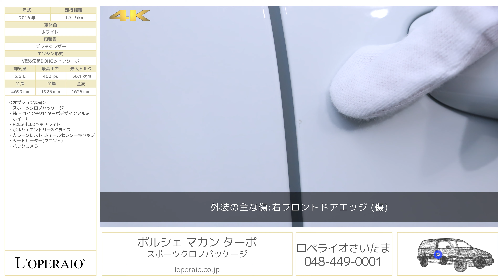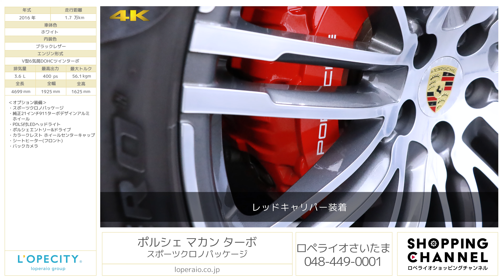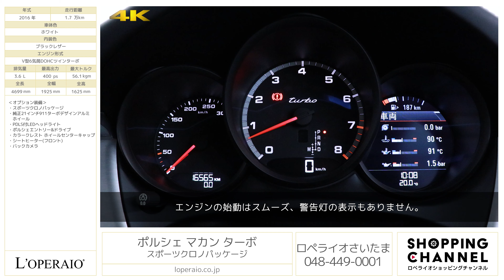ポルシェ マカン ターボ スポーツクロノパッケージ 2016年式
ホワイト/ブラックレザー、フロア7AT(PDK)、右ハンドル、ディーラー車、純正21インチ911ターボデザインアルミホイール

大人気のマカン ターボがさいたま店に入庫致しました。マカンのトップモデル「ターボ」に相応しい、豪華な専用装備と圧倒的な走行性能を誇る1台です。マストオプションの「スポーツクロノPKG」や純正21インチ911ターボデザインアルミホイール、LEDヘッドライトなどポイントを抑えたオプションを装備されています。
近年のSUV人気を象徴するマカン！SUVでありながらキビキビとした走りをお楽しみ頂けるお車ですので、ワインディングや高速走行時には、そのポテンシャルを充分に発揮してくれる事でしょう。普段のお出かけもきっちりこなすスポーツカーを是非ご検討下さい！

・純正21インチ911ターボデザインアルミホイール
・PDLS付LEDヘッドライト
・ポルシェエントリー＆ドライブ
・カラークレスト ホイールセンターキャップ

‹マカンターボ専用装備›
・ターボ専用フロントバンパー
・ボディ同色サイドブレード
・19インチアルミホイール（オプションにて変更済み）
・PASM
・拡張メモリー機能付18way電動調節機能アダプティブスポーツシート
・アルカンターラルーフライニング
・パワーテールゲート

‹主要装備›
パワーステアリング、レッドブレーキキャリパー、パワーテールゲート、バイキセノンヘッドライト、LEDターンシグナル/ポジションライト、LEDテールライト、LEDフォグランプ、3連メーターパネル/turboロゴ、4.8インチカラーディスプレイ、サイドドアビーム、ブラックシートベルト、運転席/助手席エアバッグ、フロントサイドエアバッグ、カーテンエアバッグ、オートエアコン、リアシート分割可倒式、アルカンタラルーフライニング、アルミフロントドアシルガード（モデルロゴ入り）

‹整備記録簿›
・2016年 6月 24㎞ 納車前点検
・2017年 6月 1,315㎞ ディーラーにて
・2018年 11月 6,993㎞ ディーラーにて
・2019年 8月 10,930㎞ ディーラーにて

‹主要諸元›
3.6L V型6気筒DOHCツインターボ、400ps/56.1kgm、
全長×全幅×全高mm 4699×1925×1625mm